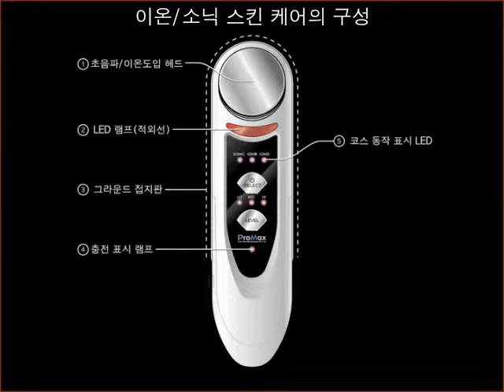(주)푸로맥스 제품 사용법 mov xman normal